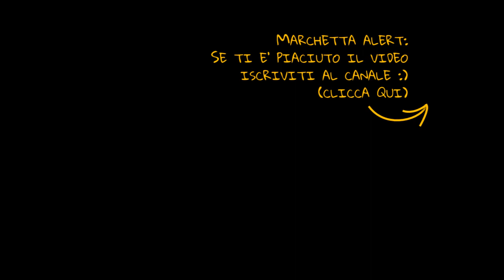Montaggio Creality Ender 3 // 3D Printing Unboxing Fai da te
Ho comprato una nuova stampante 3D, la Creality Ender 3

E oggi ve ne mostro il montaggio. Così magari riesco a dare qualche risposta a qualcuno che è in procinto di comprarla :)
Il montaggio che è estremamente semplice, basta seguire le istruzioni.

Ho già provato la stampa 3D in PLA e ABS, e la Ender 3 funziona veramente bene.
Quindi, soprattutto per il prezzo che ha, la consiglio vivamente.

La prima cosa che sto stampando è un tasto di stop del banco sega DeWALT DW745: ha un tasto veramente piccolo e a vantaggio di sicurezza ne voglio realizzare un più grande.

Per oggi è tutto.
Se avete dubbi o domande lasciate un commento e sarò felice di rispondervi.
Se avete trovato il video interessante e volete mettere un pollicesù io non mi offendo mica.

Ciao a tutti e al prossimo video :)

Se ti è piaciuto il video fammelo sapere nei commenti, e rimani in ascolto per i prossimi video.